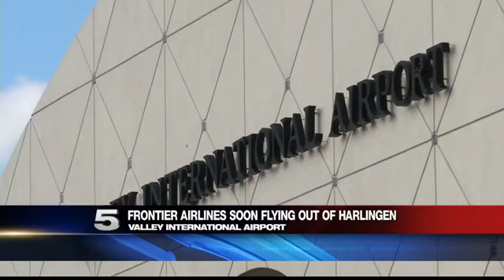Non-Stop Flights to Denver, Chicago to be Added at Harlingen Airport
Frontier Airlines will add the two flights to the Valley International Airport in Harlingen.